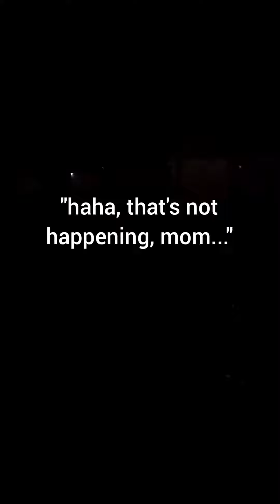How NOT to get an Akita to come inside for the night 🤦‍♀️ Part 1 of 3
Sometimes, at night, when he's tired and moody and enjoying the cool, fall weather, it's difficult to coax Kuma inside -_- He's typically obedient, but sometimes that Akita stubbornness overrules his training! 😂